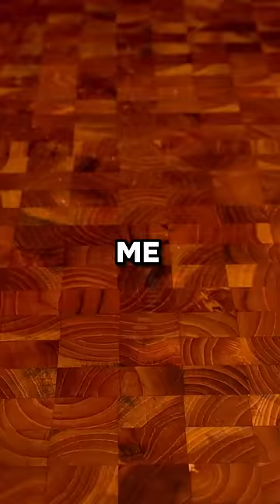Little Johnny is Absolutely Wild 💀🤣